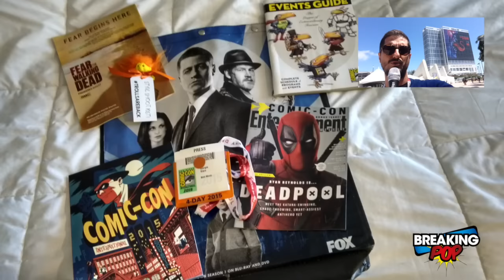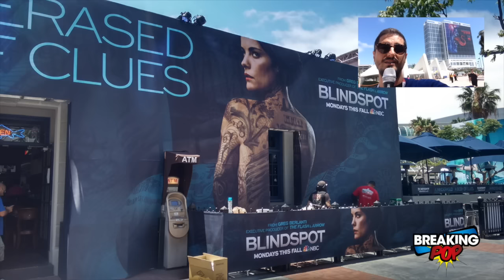San Diego Comic Con: Day 0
Breaking Pop è un programma di Editoriale Duesse.

Direttore Responsabile: Vito Sinopoli
Direttore Editoriale: Luca Maragno
In video & VideoEditor: Eva Carducci